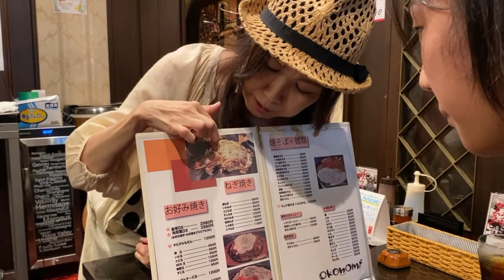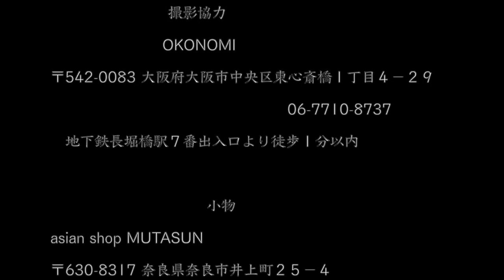映画「志」外伝〜子孫達の物語〜episode００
コロナの感染拡大により来年に撮影が延期になっている映画「志」
本来なら、撮影後に描こうと考えていた子孫達の物語。
少人数でしか撮影が出来ない状況だからこそ、あえて先にYouTubeで公開することにしました。

エピソードのShort Versionを少しずつupしていきます。

＊緊急事態宣言解除後にコロナ感染防止対策をおこなった上で撮影しております。

●AZ流チャンネルでは、他力本願Entertainmentチャンネルです(笑)
いろんなゲストさんを呼んでのコーナーだったり
「歌ってみた」動画やAZが所属するバンドHUGの曲など
盛り沢山でお送りします

○動画内効果音○

株式会社J-MEDIA (AZ宛)
〒541-0053
大阪府大阪市中央区本町4-5-15 本町OSビル5F

営業時間
AM10:00～PM18:00
(営業時間外または外出時は留守番電話設定にしてます。
休業日
土曜・日曜・祝日

毎週水曜日17:00〜18:00放送
【地球まるごとHUGるっ】